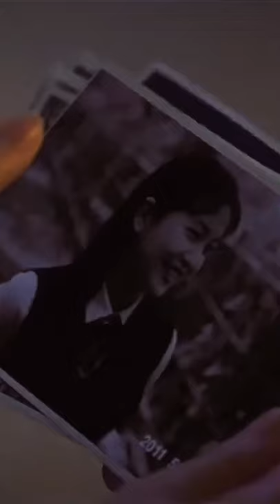She burned the photo and went back in time 🔥